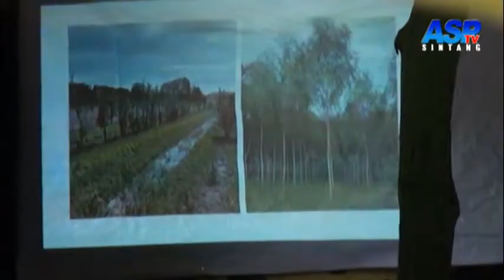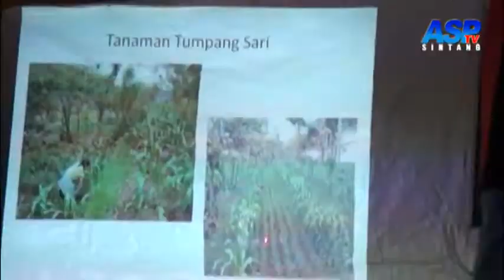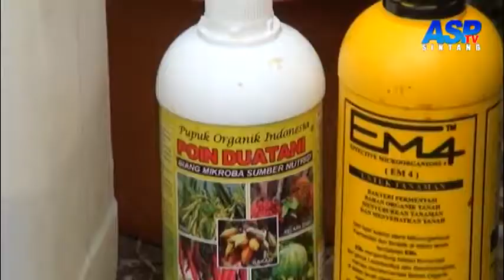Pendampingan Aplikasi POIN DUA TANI